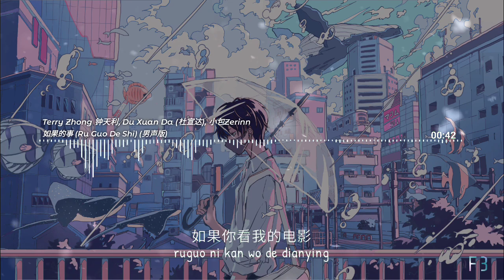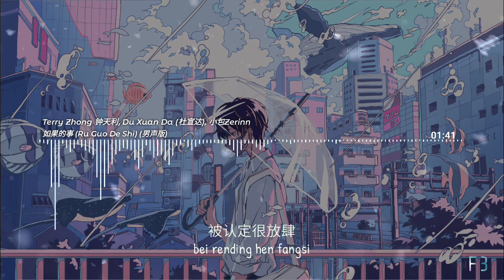Terry Zhong 钟天利, Du Xuan Da (杜宣达), 小包Zerinn – 如果的事 (Ru Guo De Shi) (男声版) Lyrics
Hi There,
I recommend this song, This song is best for listening.
Artist    : Angela Zhang
Cover   : Terry Zhong 钟天利, Du Xuan Da (杜宣达), 小包Zerinn
Song    : 如果的事 (Ru Guo De Shi) male ver.
Album : One to One
Genre   : Mando Pop
Art From いちご飴.
このビデオを楽しんでいただければ幸いです。
次の曲をリクエストしたい場合は、以下にコメントしてください。
我希望你喜欢这个视频。
如果您想请求下一首歌曲，请在下面评论。